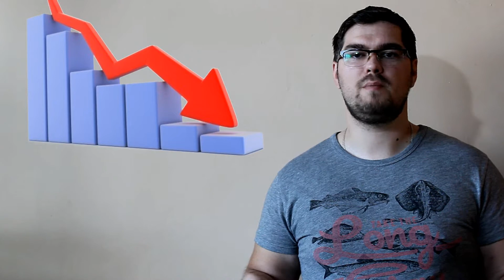5 lucruri interesante despre Tritonul cu creastă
Triturus cristatus este denumirea științifică a Tritonului cu creastă numit în trecut și salâzdra cu creastă, iar mai nou am auzit folosindu-se numele de salamandra cu burtă de foc. Ei bine să știți că această denumire este greșită deoarece se referă la cu totul altă specie care nu se găsește la noi în țară.
În România trăiesc două specii de triton cu creastă: Triturus cristatus și Triturus dobrogicus.
În fotografii probabil că nu veți observa diferențele însă pot să vă asigur că ele există. O altă caracteristică prin care pot fi diferențiați este faptul că fiecare specie preferă habitate diferite, însă se pot încrucișa acolo unde arealele de răspândire se suprapun.
Deși fac parte din aceeași familie Salamandridae , tritonnul și cu salamandra nu sunt una și același lucru. Pentru reproducere masculii și femelele de triton intră în apă, masculul fecundează femela după un joc nupțial, iar femela depune în jur de 60-200 de ouă, însă le depune izolat lipind câte un ou de frunzele plantelor acvatice. În luna iunie, adulții părăsesc bălțile de reproducere, adică ies din apă și trăiesc din nou pe uscat. Ziua stă ascuns sub pietre, sub frunzar sau buștenii căzuți. Se hrănesc cu râme și diferite artropode. În lunile de iarnă hibernează de obicei în adăposturi terestre. Iar în primăvara următoare, migrează din nou către bălâțile de reproducere. Populațiile de Triton cu creastă au scăzut dramatic în ultimii ani în cea mai mare parte a Europei din cauza distrugerii habitatelor terestre și acvatice preferate de acești amfibieni dar și din cauza poluării și a condițiilor climatice. În Anglia se fac eforturi mari pentru protejarea și repopularea anumitor zone din care aceasta specie a dispărut și în Europa dar și în România, specia este protejată prin lege.
5 facts about Great Crested Newt
Triturus cristatus is the scientific name of the crest newt.
In Romania, there are two species of Great Crested Newt: Triturus cristatus and Triturus dobrogicus.